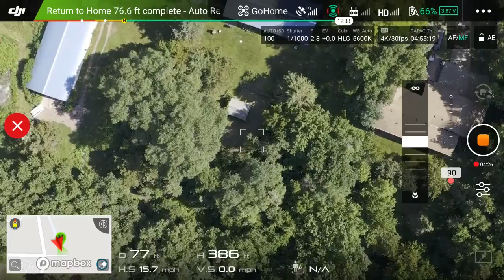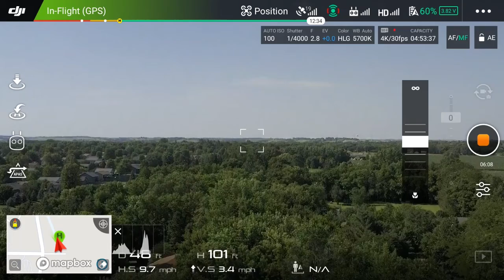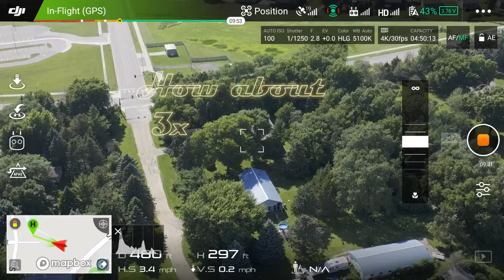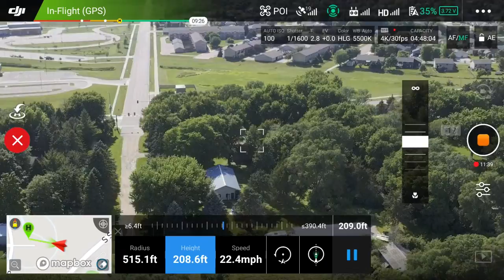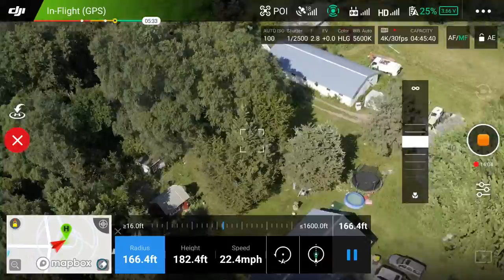Dji Smart controller Screen capture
Some demonstration of penetration ability through vegetation. Demonstration Return to home, and point of interest track at 3x speed.